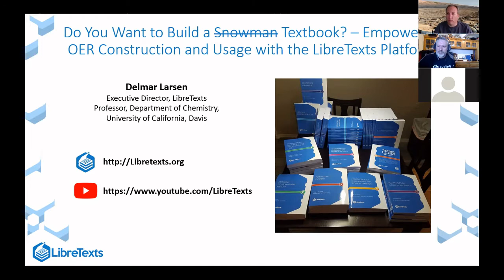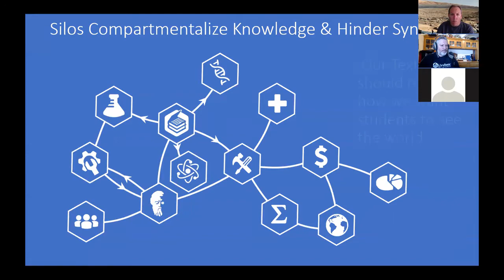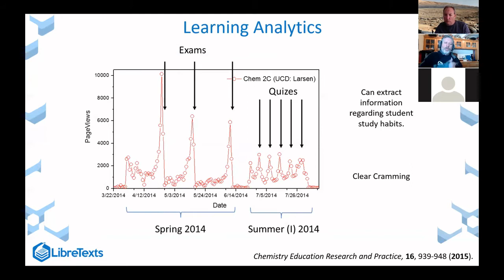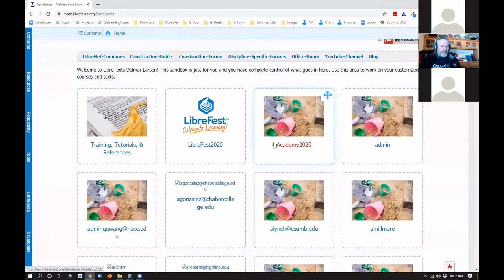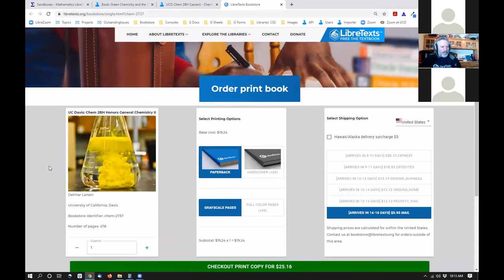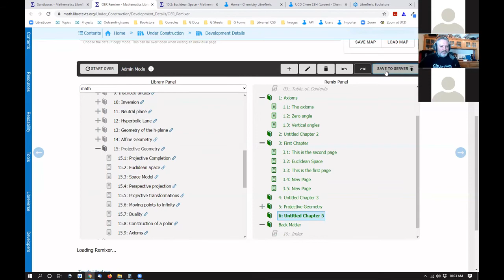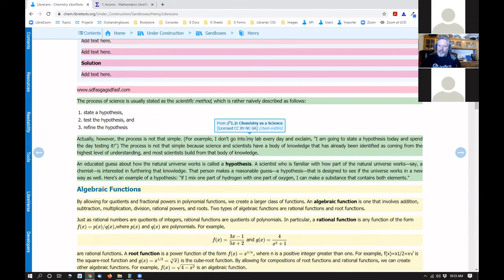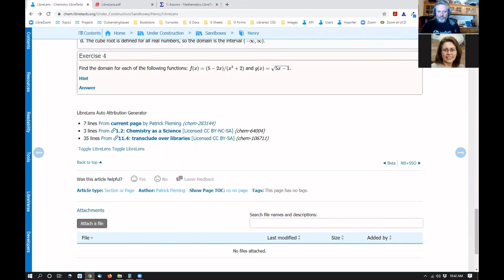Do You Want to Build a Textbook?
Delmar Larsen, Executive Director of LibreTexts introduces LibreTexts and describes how the LibreTexts platform allows any instructor to build a custom textbook that meets the needs of their curriculum and their students. This presentation provides an overview of the LibreTexts platform for the construction, dissemination, and application of OER textbooks. A short discussion of the philosophy and benefits of centralized platform approach will be presented with an overview of the tools that faculty have access including: (1) The LibreTexts Libraries with over 350,000 pages of remixable OER, (2) the OER remixer to drag and drop remixing, (3) The LibreLens for automatic attribution, (4) and the ADAPT and QUERY assessment engines, among others.